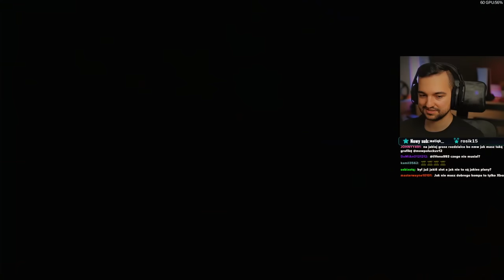JAK ZDOBYĆ TEGO MONSTERA? / Forza Horiozn 5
Coś czuję, że w przyszłości będzie można go zdobyć na własność! .